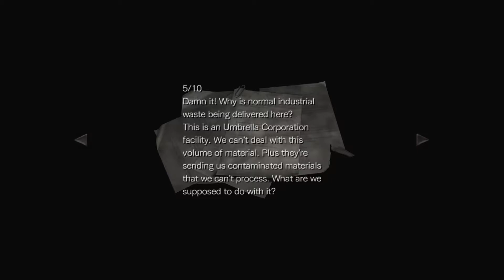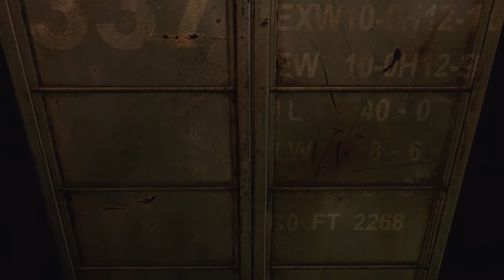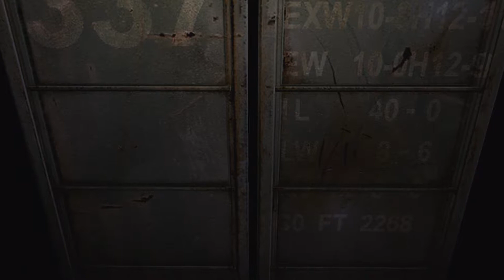Zagrajmy w Resident Evil 0 HD - #13 "Wielkie żabsko i ponowne spotkanie z prototypem Tyranta"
Zapraszam wszystkich do obejrzenia gry "Resident Evil 0 HD" w moim wykonaniu. W grze wcielimy się w Rebeccę Chambers oraz Billy’ego Coena i wspólnie przeżyjemy mrożące krew w żyłach przygody.